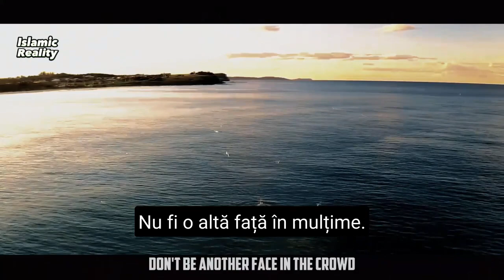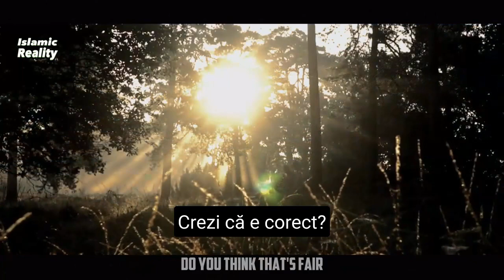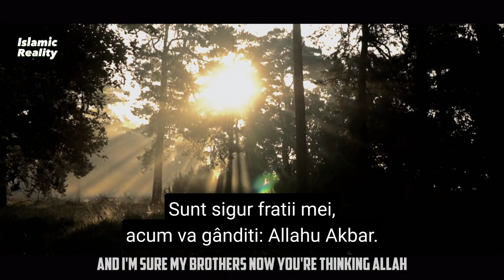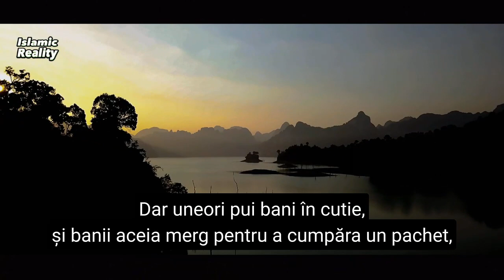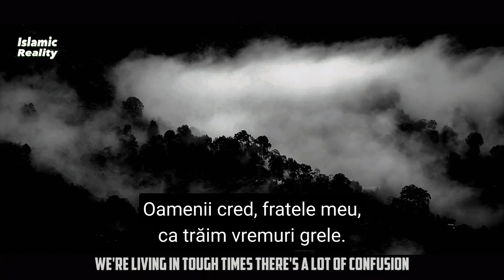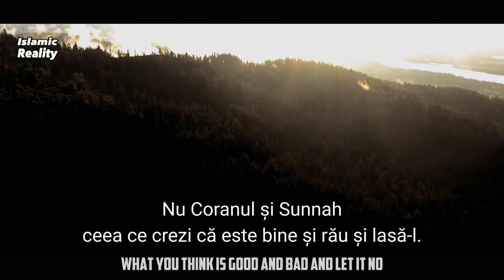Adevăratul scop al vieții {Emoțional 😭}